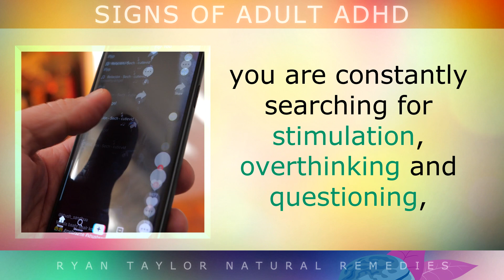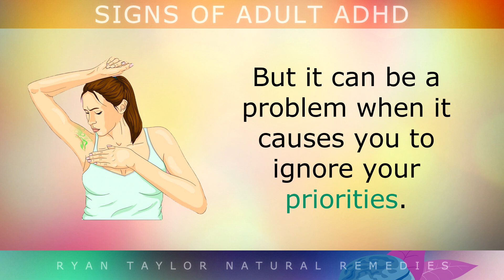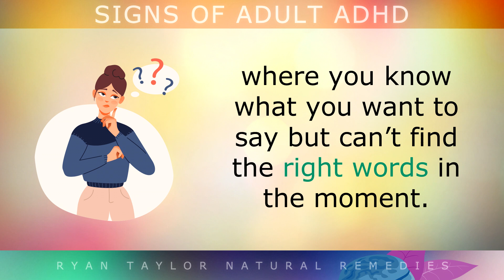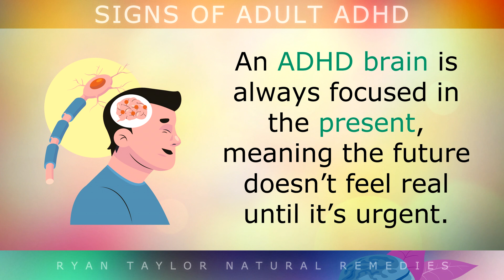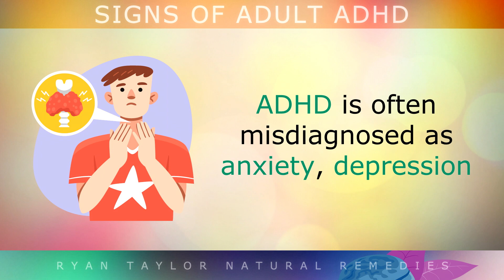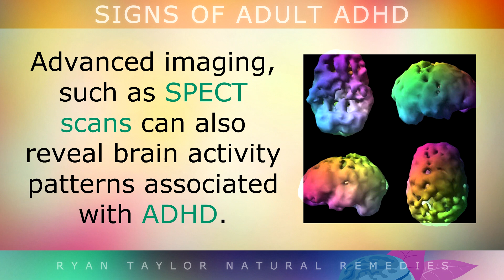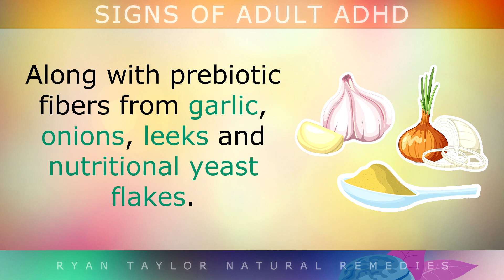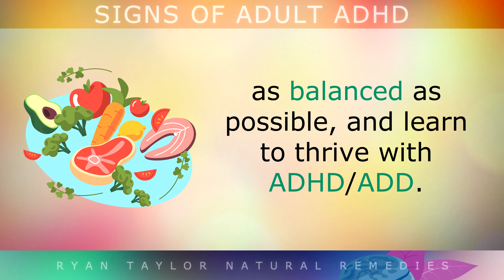12 Signs Of ADHD In Adulthood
12 signs of ADHD in Adulthood, also known as ADD.

Attention deficit hyperactivity disorder (ADHD) is a condition that occurs where the brain isn't making enough dopamine or norepinephrine, or transporting them properly causing poor attention and a range of different symptoms.

This is linked with dysfunction in the prefrontal cortex - the part of the brain responsible for planning, decision-making, impulse control and focus.

In this video we explore the most prevalent signs and symptoms of ADHD to watch out for. I also explain why this happens, and some simple and natural solutions to help balance out brain chemistry.

⏰ 00:00 - 12 Signs of ADHD
⏰ 09:11 - Diagnosing ADHD Properly
⏰ 10:08 - How To Improve Brian Chemistry
⏰ 13:35 - Does ADHD Ever Go Away?

Useful Links:
🧠 Top Brain Health Supplement:

Ryan Taylor BSc (Hons) Bio:
Ryan Taylor is a nutritionist and educator based in the UK with a degree in Computing Science. After graduating in 2015, he discovered his passion for biology and physiology and transitioned into the field of nutrition. Since then, he has created over 1,000 educational videos on natural remedies, healthy foods, and the science of life to share and expand his understanding of the human body.